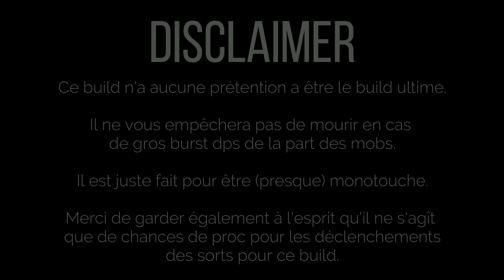Last Epoch : Build (presque) Monotouche . Sorcier 85+ (fiches du perso en liens dans la description)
Steam :
"Last Epoch allie voyage dans le temps, exploration de donjons, personnalisation de personnages et rejouabilité infinie dans un JdR d'action conçu pour les vétérans autant que pour les néophytes."

Voici le build que je voulais faire. C'est un build presque monotouche. Ce n'est absolument pas le build ultime qui ravage tout. Il ne vous empêchera pas de mourir (même si je meurs de moins en moins).
Des canards du fofo Canard PC m'ont suggérés de mettre des screens de la fiche de mon perso.
Je ne l'ai pas montré dans la vidéo car je trouvais que les changements n'étaient pas assez marqués.

Chapitrage :

0:00 Intro
0:12 Disclaimer
0:27 Passifs Généraux
2:05 Compétence : Mana Strike
2:53 Compétence : Frost Claw
3:47 Compétence : Lightning Blast
4:22 Compétence : Arcane Ascendance
5:00 Compétence : Enchant Weapon
6:21 Equipement
7:28 La Dague
9:31 L'Epée
10:53 Le Sceptre
13:21 Dernier regard sur mon matos
15:06 Outro